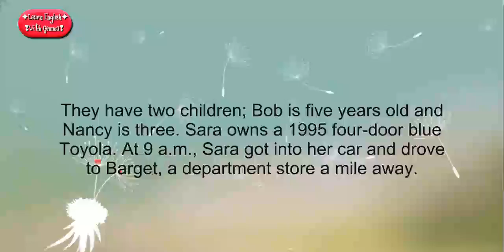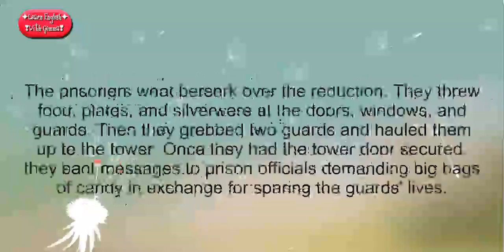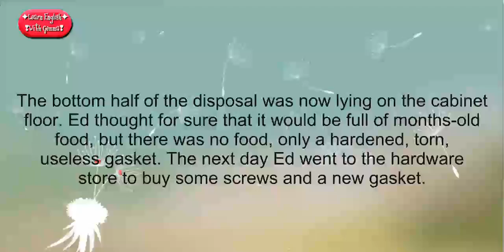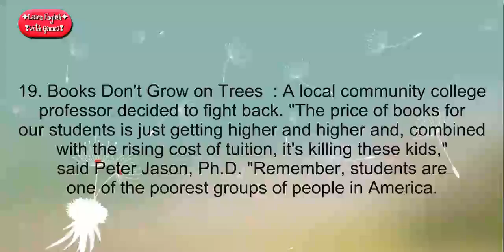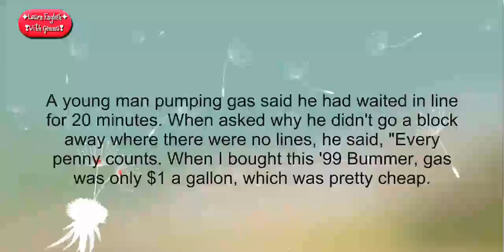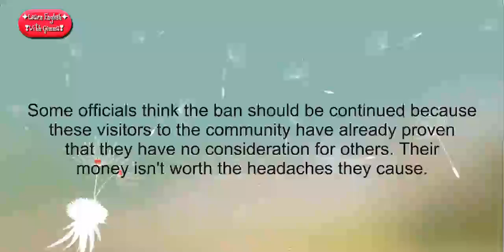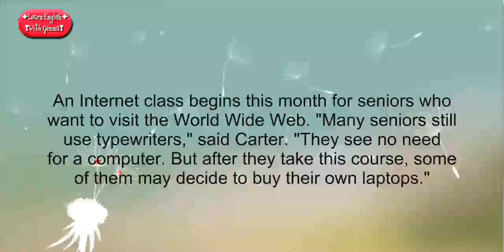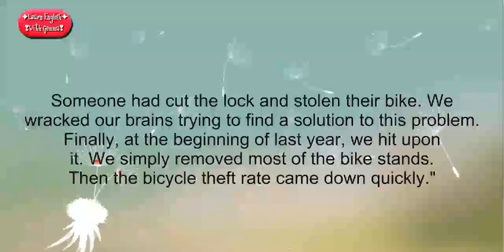Spoken English Learning Video - English Conversation Practice Part 8